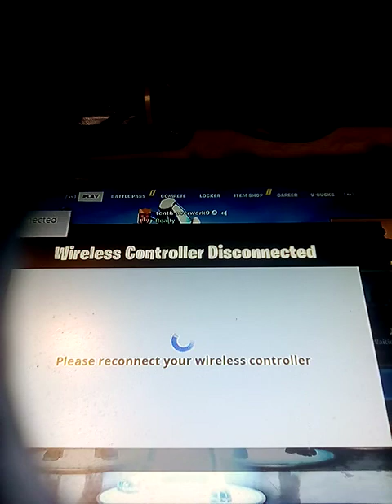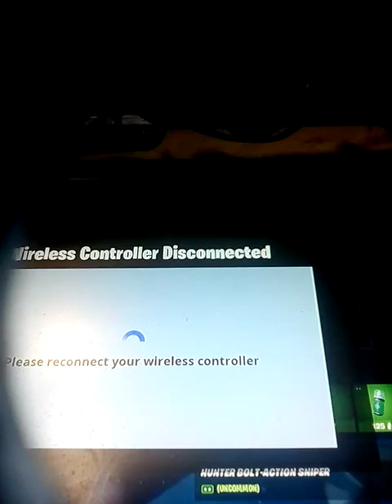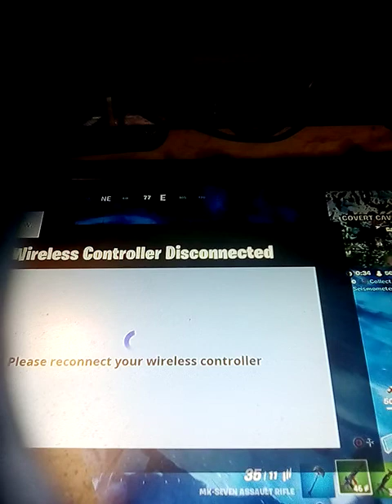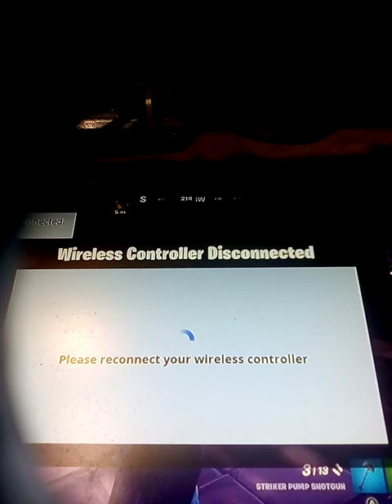Playing a match with Riley and Tyler